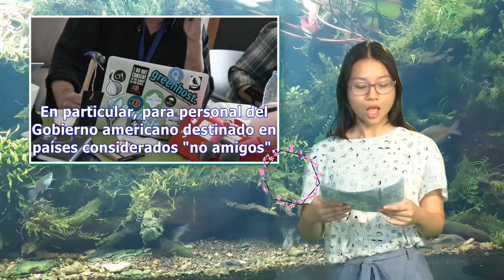TOR, el escudo contra el Gran Hermano | Pata TV